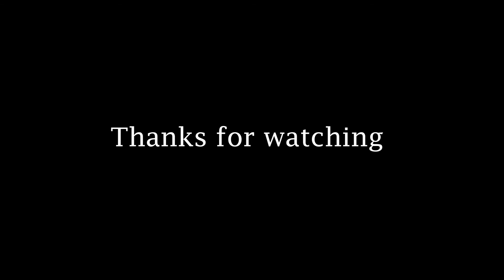Population One Season 2 Remixed - Starring SMASHING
Same as previous video, just shortened and changed a little.

Cheers